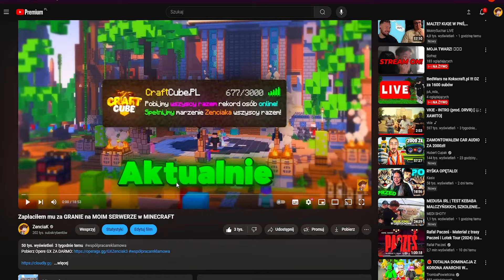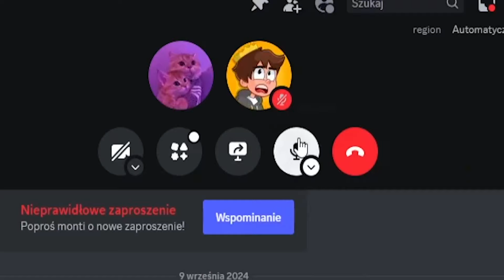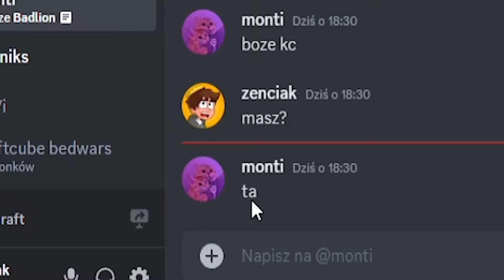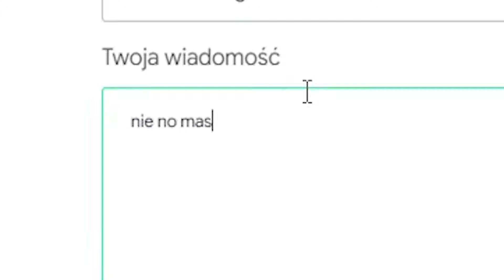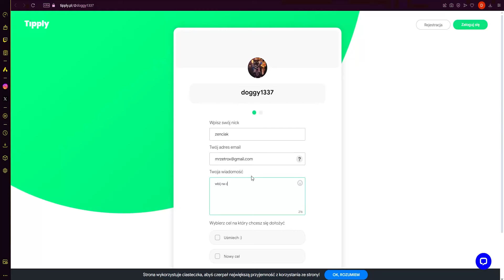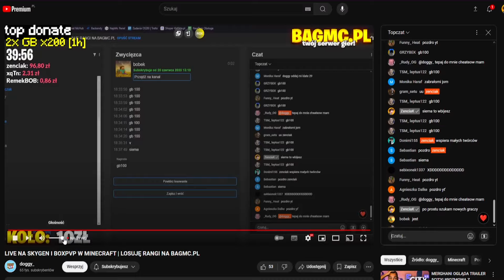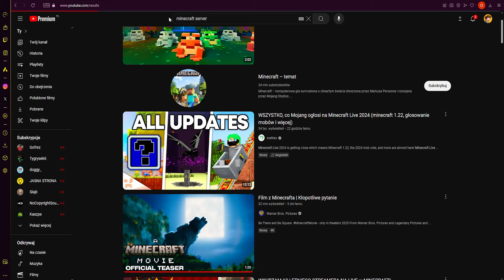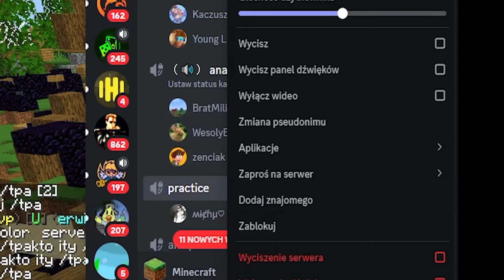PŁACĘ YouTuberom za GRANIE NA MOIM SERWERZE w MINECRAFT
► MOJ SERWER:
👾 MC: craftcube.pl
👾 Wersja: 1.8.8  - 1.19